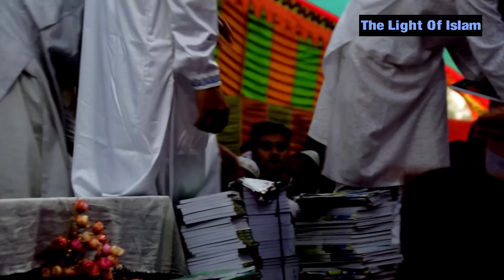পৃথিবীতে কানা দাজ্জালের আবির্ভাব ও দাজ্জালের ফিৎনায় সূরা কাহাফ সম্পর্কে ।আব্দুর রাজ্জাক বিন ইউসুফ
পৃথিবীতে , কানাদাজ্জাল ও ইয়াজুজ ,
পৃথিবীতে কানা দাজ্জাল  ,এর আবির্ভাব , ও দাজ্জালের ফিৎনায় ,সূরা কাহাফ সম্পর্কে ,।আব্দুর রাজ্জাক বিন ইউসুফ ,